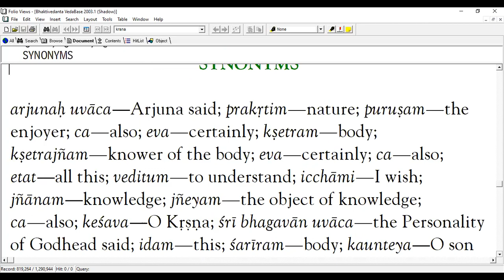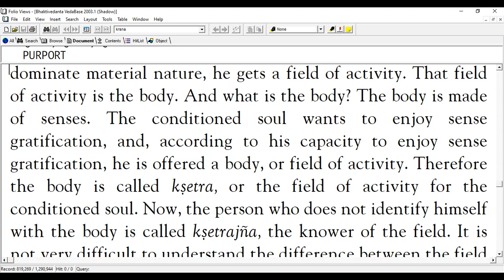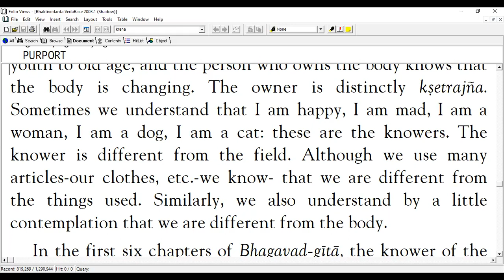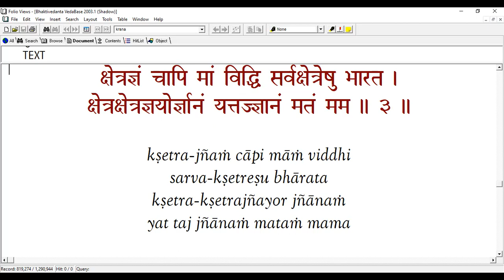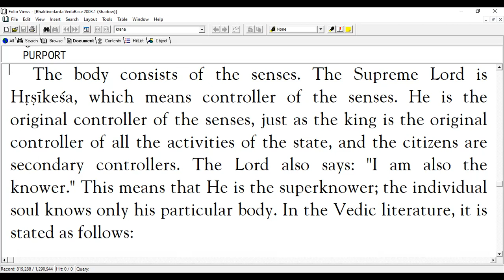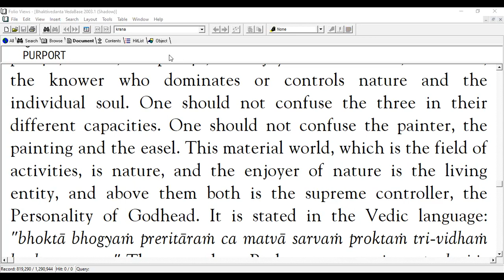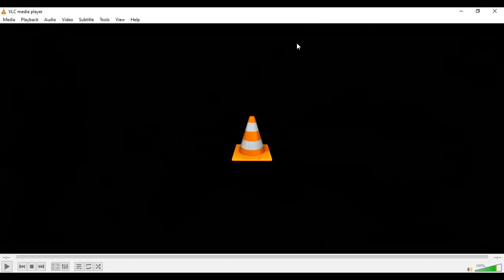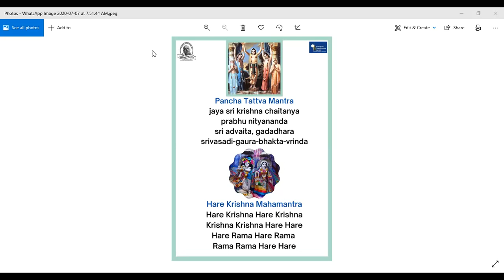(BG 13.1 & 2) Bhagavadgita As It Is Thirteenth Chapter Verse: 1 &2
Based on Srila Prabhupada's Bhagavadgita As It Is (first published by Collier Books and Macmillan Company in 1972), Arjuna had asked   about prakrti [nature], Purusa [the enjoyer], and the field and the knower of the field, and of knowledge and the end of knowledge.  Lord Krishna answers Arjunas's queries.